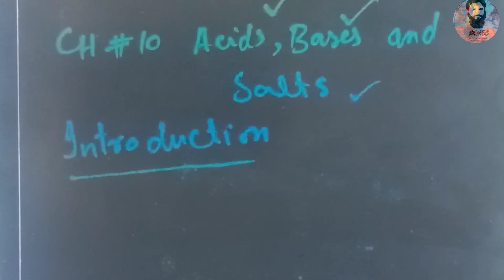acids bases and salts introduction | jabir bin hayan | lavoisier concept | 10th class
Here's an introduction to acids, bases, and salts:

*Acids:*

- Substances that donate a proton (H+ ion) in a chemical reaction
- Characterized by a sour taste and the ability to corrode metals
- Examples: Hydrochloric acid (HCl), Sulfuric acid (H2SO4), Nitric acid (HNO3)

*Bases:*

- Substances that accept a proton (H+ ion) in a chemical reaction
- Characterized by a bitter taste and the ability to feel slippery or soapy
- Examples: Sodium hydroxide (NaOH), Calcium hydroxide (Ca(OH)2), Ammonia (NH3)

*Salts:*

- Substances formed by the reaction of an acid and a base
- Characterized by a neutral pH and a crystalline structure
- Examples: Sodium chloride (NaCl, or table salt), Calcium carbonate (CaCO3), Potassium nitrate (KNO3)

*Key Concepts:*

- pH scale: measures the concentration of H+ ions, ranging from 0 (very acidic) to 14 (very basic)
- Neutralization reaction: the reaction between an acid and a base to form a salt and water
- Strong and weak acids and bases: depending on their ability to fully or partially dissociate in water

This is just a brief introduction, but I hope it helps! Let me know if you have any specific questions or need further clarification.
Here are some key words that can be used for an introduction to acids, bases, and salts:

  Proton donors  pH  7
  pH  7
    Neutral
    Crystalline
    Electrolytes
    pH = 7
    Formed by neutralization
 Other key words:
   pH scale
    Neutralization reaction
   Strong and weak acids and bases
    Ionization
    Chemical reactions
    Electrolysis

These key words can help you create a comprehensive and concise introduction to acids, bases, and salts. Let me know if you need any further assistance